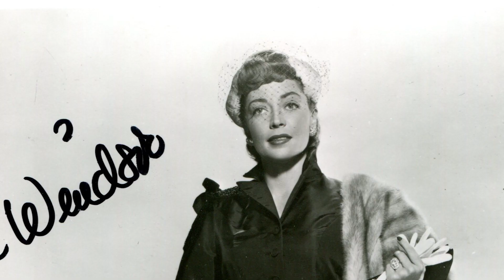La Vida y El Triste Final de Marie Windsor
Mini biografía de la vida de Marie Windsor. Marie Windsor (11 de diciembre de 1919 – 10 de diciembre de 2000) fue una actriz estadounidense, llamada "La Reina de las Bes", debido a su actuación en numerosas producciones de cine negro de serie B.